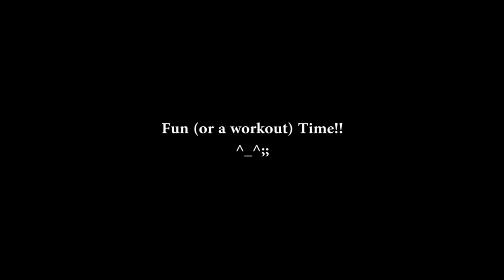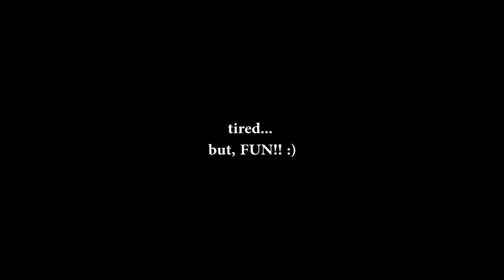Archery, kicks with 100 lbs Han bow- 100 파운드 활쏘기, 발차기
for fun and as a good workout. :)